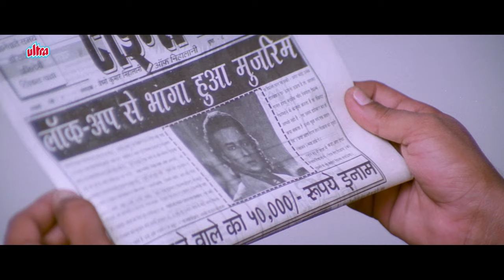Saif Ali Khan मुसीबत में | Dil Tera Diwana | Saif Ali Khan, Twinkle Khanna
Film: Dil Tera Deewana